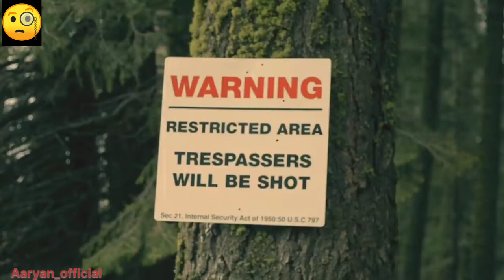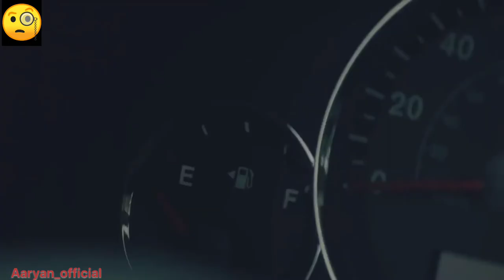Playing with Dolls Part-1 (2015) Explained in Hindi/Urdu | slasher horror | Horror Land